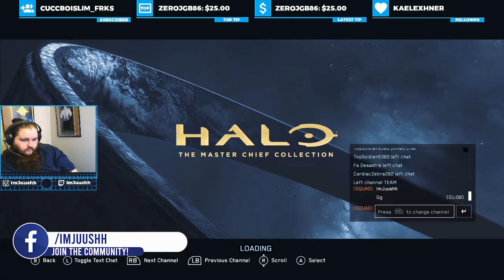Halo *BUT* Everyone Quit!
hey guys hope you've been enjoying the content recently i will be hopefully making fresh content and not just ripping stuff my livestreams soon love you guys!